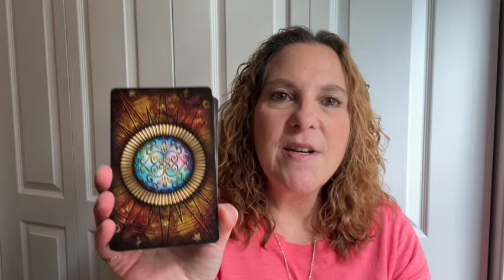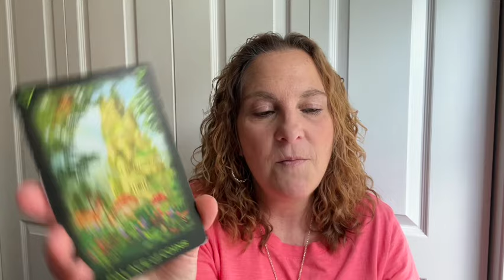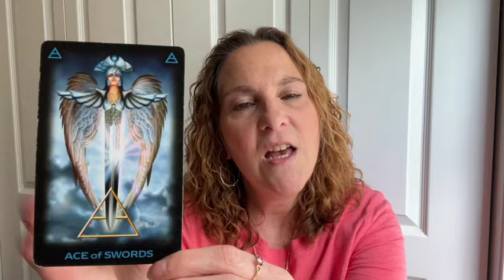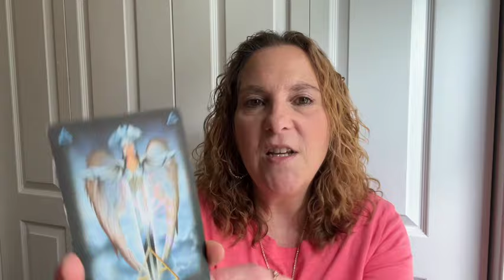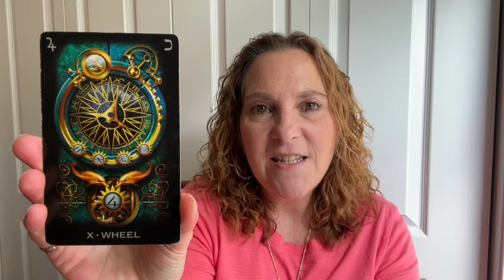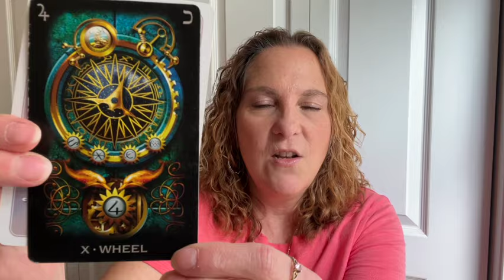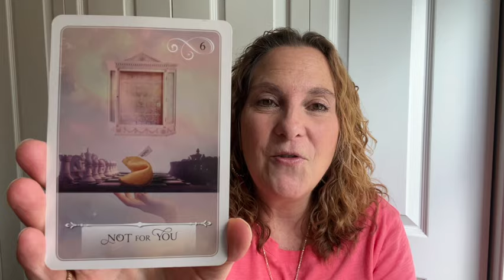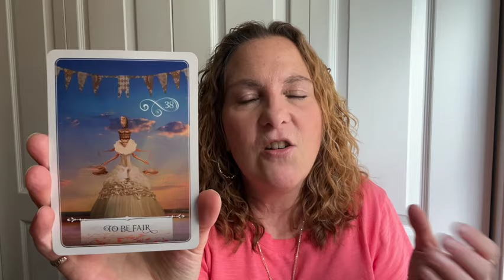Oct 7th - 13th, 2024 Intuitive Energy Forecast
This week we have two planets shifting directions. Jupiter, the Great Benefit, and Pluto, the Great Transformer. All of this, an Empowered Moment, and more in my new Intuitive Energy Forecast for the week of October 7th - October 13th, 2024.

02:40 Empowered Moment
07:20 Stones of Choice
10:22 Astrological Energies this Week
23:23 Messages from our Angels and Guides
31:31 Special Message Based on Stone of Choice

Tuesday, October 8th: Venus, ruler of love, in magnetic Scorpio is in a positive trine connection to Mars, planet of action, in loving Cancer. This bodes well for relationships and finances.

Mercury, ruler of the mental realm, in the partnership sign of Libra, is in a positive trine connection to Jupiter, ruler of blessings, in busy Gemini. Communications and networking are beneficial now.

Mercury, ruler of thoughts, in Libra is opposing Chiron, the Wounded Healer, in active Aries. We are able to heal past life issues through our interactions with others.

Wednesday, October 9th: Jupiter, the Great Benefic, is shifting to retrograde motion at 21 degrees Gemini until February 4th, 2025. We are going within to understand our inner perceptions, perspectives and vision of what we desire in our lives.

Thursday, October 10th: Venus, ruler of partnerships and resources, is inconjunct both Jupiter, ruler of perspectives, in vacillating Gemini and Chiron, ruler of soul healing, in "take charge" Aries. Matters dealing with partnerships and money are the focus of some adjustments.

Friday, October 11th: Mercury, ruler of perceptions, in Libra is inconjunct Uranus, ruler of the Universal Mind, in grounded Taurus. We should try to look at things from a different vantage point. Listen to other people's opinions.

Pluto, ruler of death and rebirth, shifts to direct motion at 29 degrees Capricorn. The last few weeks, and next few weeks, until mid-November are filled with some hugely transformative energies on a collective level, as well as personally.

Saturday, October 12th: Mercury, ruler of communication, in Libra is inconjunct Neptune. There may be confusion or overwhelm being experienced. We may need to "take off the rose colored glasses."

Sunday, October 13th: Mercury, ruler of information, in Libra is in a challenging square to Pluto, ruler of transformation and regeneration, in practical Capricorn. There are possible power and control issues in communication with others. We may feel strained in our perspectives.

Mercury, ruler of the mental realm, shifts into Scorpio until November 2nd. Thoughts and communications are running deep. Our clairsentience, telepathy and empathic abilities are magnified.

Mars, ruler of aggression, in sensitive Cancer is in a challenging square to Chiron, ruler of past trauma, in assertive Aries. We may feel emotional and frustrated at this time.

The Sun, ruler of our identity, in balanced Libra is opposing Chiron, the healer, in active Aries. Healing can come from our interactions with others.

The Sun, ruler of the ego, in peaceful Libra is in a positive trine to Jupiter, ruler of the big picture, in curious Gemini. We may desire to expand into more of a state of balance and harmony in our interactions with others.

The message from our angels and guides is from the Tarot of Dreams by Ciro Marchetti.

The first card is the Palace of Coins. We want stability, security, abundance and prosperity. Hold the vision of what you desire in your life right now. No matter what outer circumstances look like. hold your positive vision.

The second card is the Ace of Swords. There is a new beginning in our thoughts, perceptions, perspectives and communications with others. Things are becoming crystal clear. We need to speak our truth, but do so with kindness and compassion.

The third card is Major Arcana 10 Wheel (Wheel of Fortune). There is a karmic shift happening that will lead to future blessings. Stay your true north and move towards that, and all will turn out well.

Blessings of Love and Light to All!

You can find my services and products on my

Colleen Lemma offers her Sacred Soul Empowerment readings, healing sessions, and other services via phone, Zoom and email.